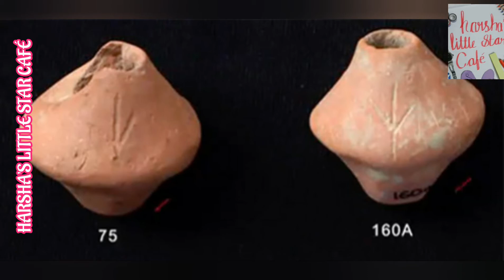ASI's Excavation of Rakhigarhi